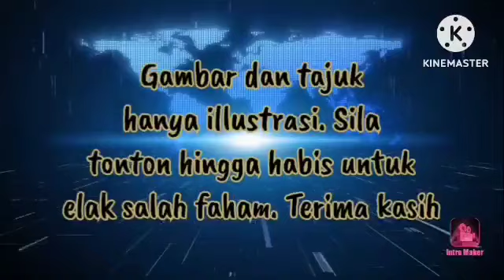PERBICARAAN KES SAMAN SRC DITETAPKAN PADA 2025 !!